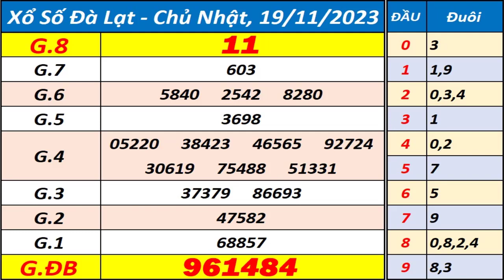Xổ số Đà Lạt ngày 19 tháng 11 - XSDL - KQXSDL - SXDL - Xổ số kiến thiết Đà Lạt hôm nay